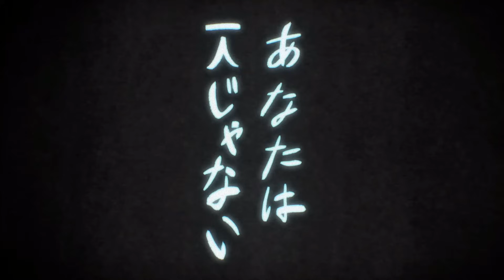Last of the Real Ones [ROTTMNT AMV]